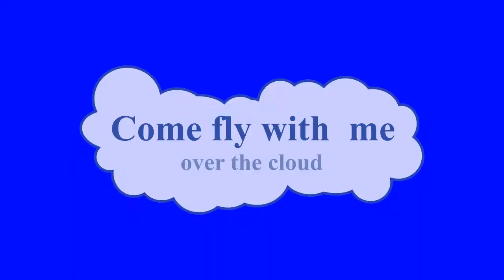plane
A trip by plane, from take-off till landing.

     How To Activate Your Natural Relaxation Response In Just 7 Minutes...
Stressless, sleep better and show up every day as the best version of yourself